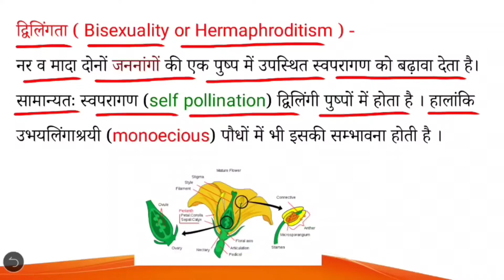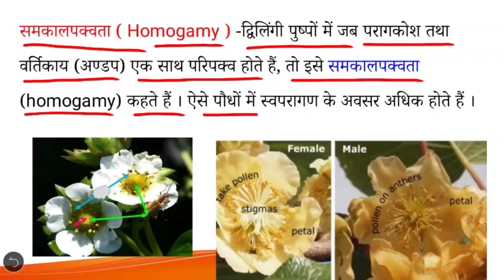पौधों में स्व परागण होने की शर्त II Self pollination II Bisexuality II Homogamy